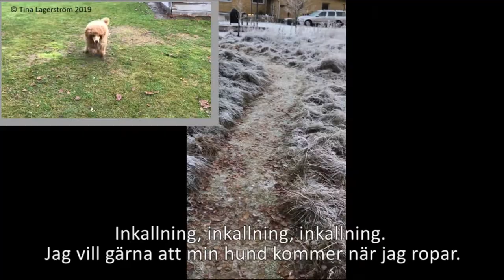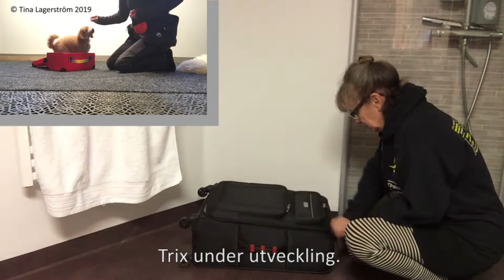2,5 till 5,5 månader